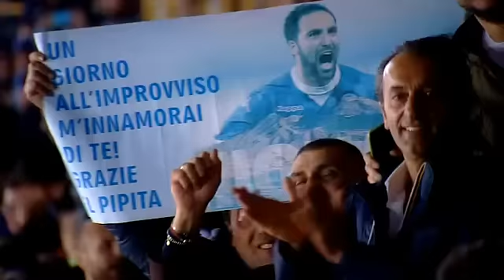36° gol di Gonzalo Higuain con telecronaca Compagnoni-Adani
🇮🇹 Il 14 maggio 2016, durante la partita contro il Frosinone, Gonzalo Higuaín mette a segno il suo 36° gol in campionato con uno spettacolare gesto tecnico, battendo il precedente record di Gunnar Nordahl che durava da ben 66 anni.

🇬🇧 On May 14 2016, Gonzalo Higuain scored his 36th goal in the League with a stunning shoot against Frosinone, beating the previous record of Gunnar Nordahl which had lasted for 66 years.